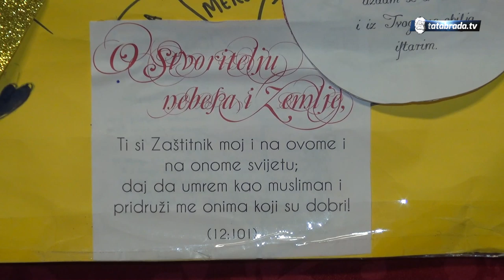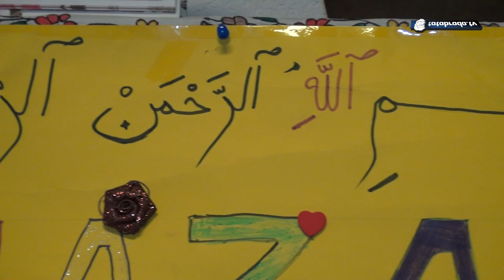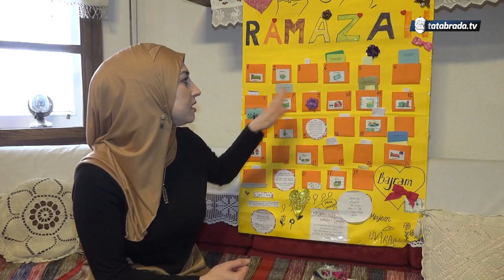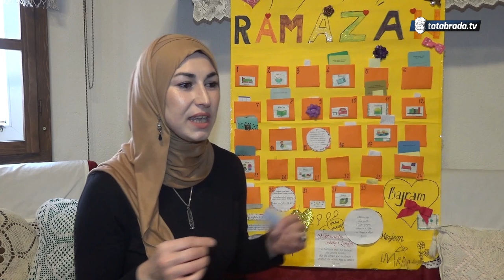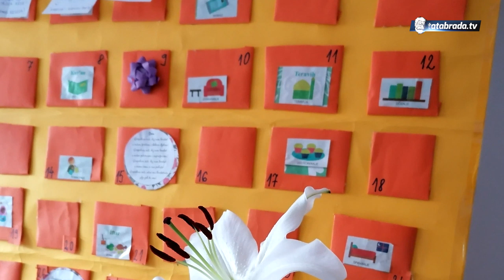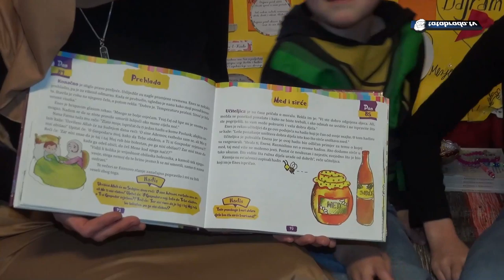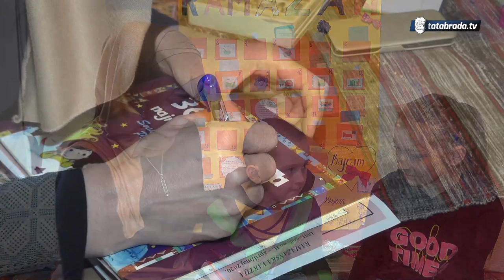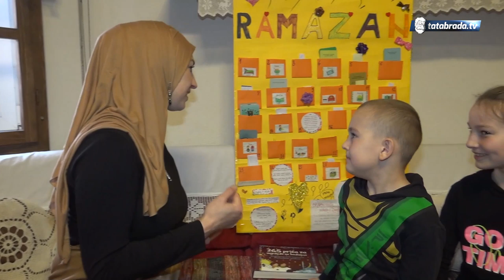Mirhini iftarski pokloni - tatabrada.tv